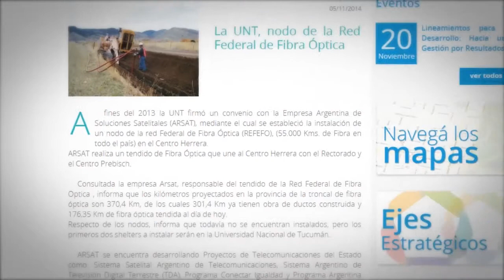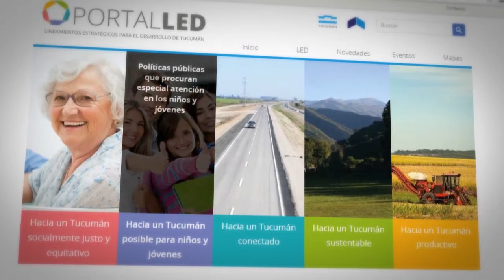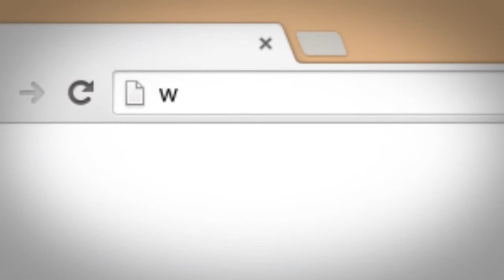Portal Lineamientos Estratégicos para el Desarrollo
Portal web de descripción e interacción de los Lineamientos Estratégicos para el Desarrollo Económico y Social de Tucumán. Financiamiento del Banco Interamericano de Desarrollo (BID).